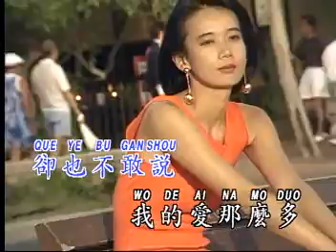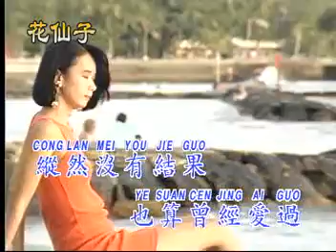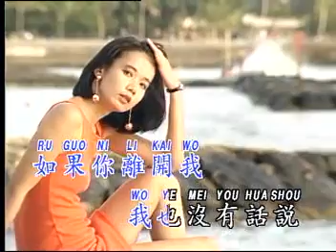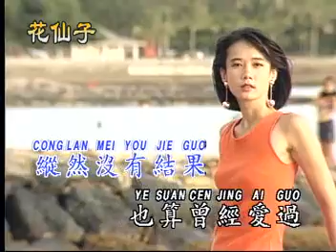陳思安 歌伴舞 只要你記得 慢三步